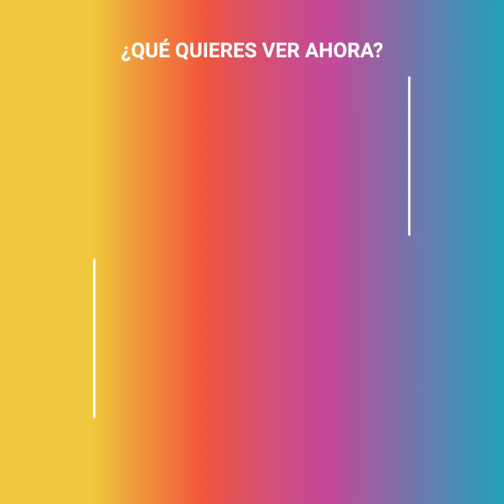La increíble rutina de Meghan Markle para recuperar su aspecto de antes del embarazo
Meghan conoció el terror cuando sus "fans" la criticaron por "mantener su cuerpo de embarazada" aún después de haber dado a luz. Ahora, junto con cuidar de Archie, la royal tiene un solo objetivo: volver a su estado físico anterior, y para esto, ha comenzado una dieta, rutina de ejercicios y tratamiento capilar totalmente inigualable. La gente se pregunta si podrá lograrlo.